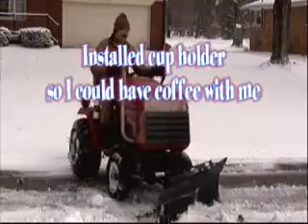Plowing neighbors driveway